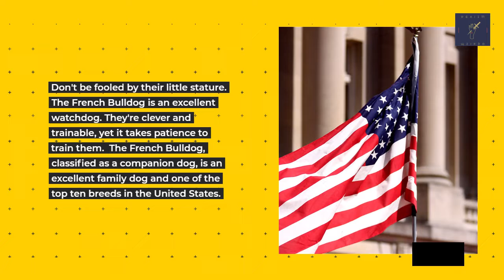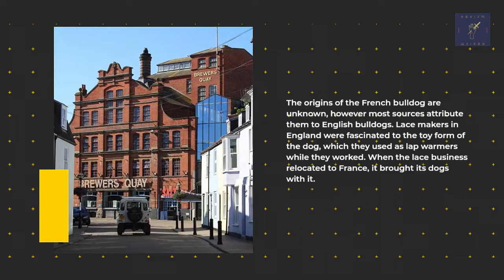French Bulldogs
Facts about French Bulldogs